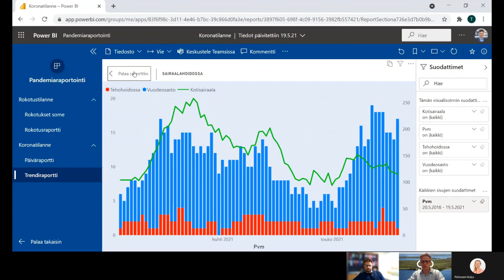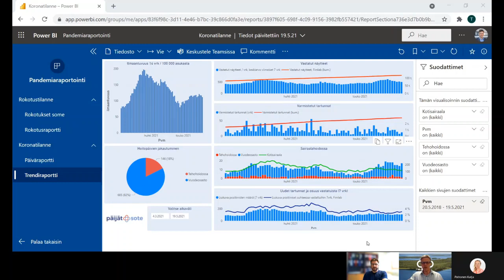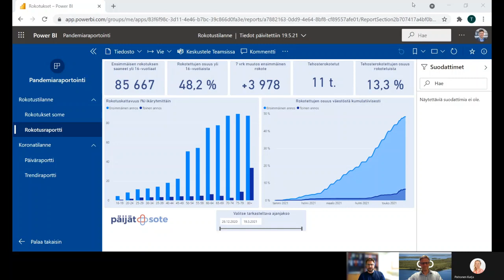Koronavartti 190521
Koronavartissa johtajaylilääkäri Tuomo Nieminen ja infektioylilääkäri Ville Lehtinen kertovat epidemiatilanteesta ja koronarokotusten edistymisestä.